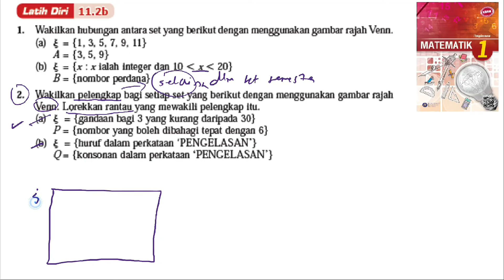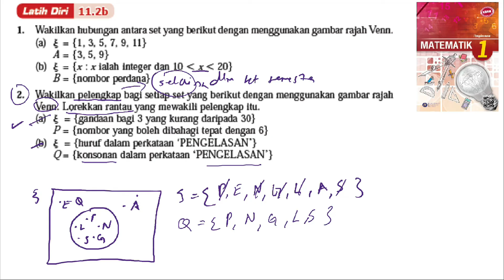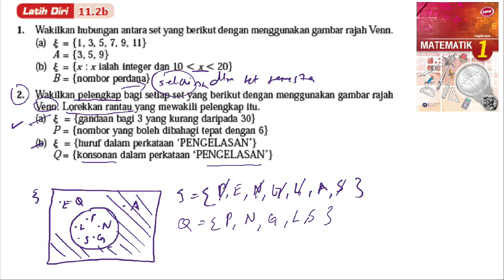KSSM Matematik Tingkatan 1 Bab 11 pengenalan set latih diri 11.2b buku teks self-practice form 1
KSSM Matematik Tingkatan 1 Bab 11 pengenalan set latih diri 11.2b buku teks self-practice form 1 introduction of set

1. Wakilkan hubungan antara set yang berikut dengan menggunakan gambar rajah Venn.

Wakilkan pelengkap bagi setiap set yang berikut dengan menggunakan gambar rajah
V enn. Lorekkan rantau yang mewakili pelengkap itu.